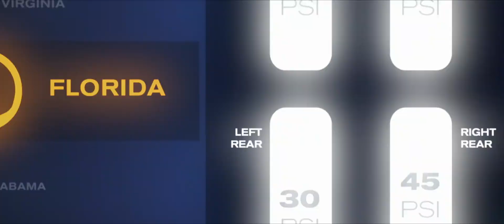Autot 3 | Virallinen teaser-traileri HD - Pixar Suomi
Uusien ja huippunopeiden kilpa-autojen varjoon jäänyt legendaarinen Salama McQueen joutuu yllättäen sivuun rakastamastaan lajista. Päästäkseen takaisin kilparadoille se tarvitsee avukseen nuoren ja innokkaan mekaanikon Cruz Ramirezin, jolla on omat voittosuunnitelmansa, sekä lisäksi inspiraatiota edesmenneeltä Hudson Hornetilta ja vielä sattumankin puolelleen. Pystyäkseen todistamaan, ettei vanhan mestarin aika ole vielä ohi, numero 95 joutuu panemaan kaikkensa peliin Piston Cupin mahtavimmalla areenalla!